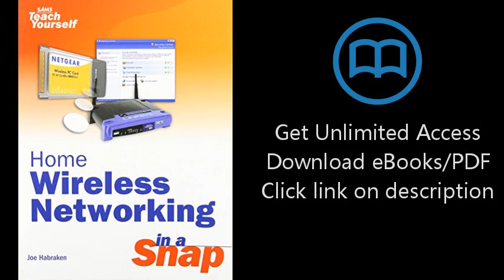Download Home Wireless Networking in a Snap PDF